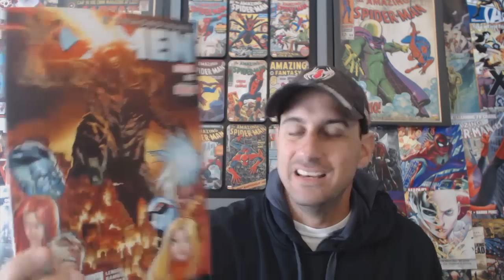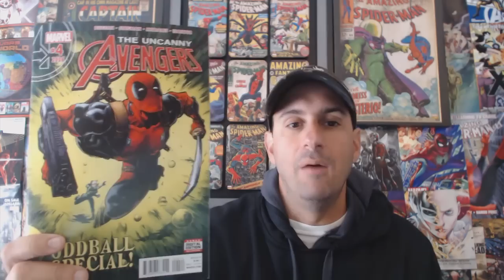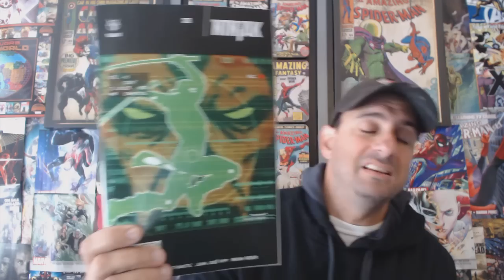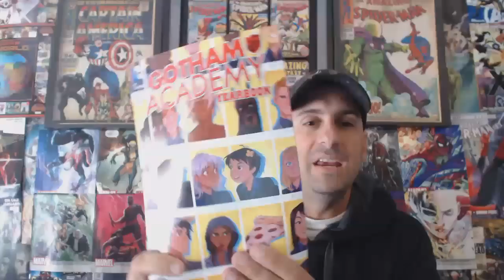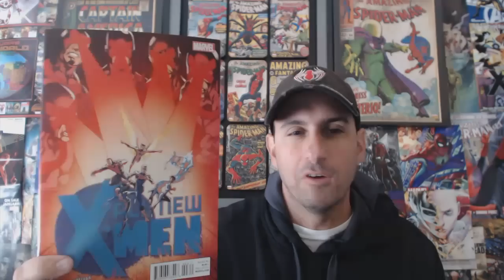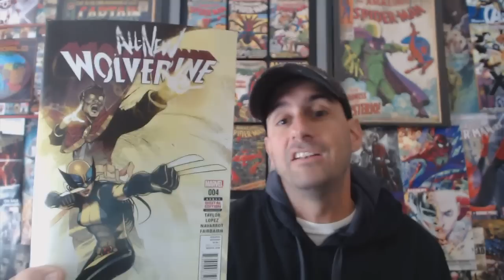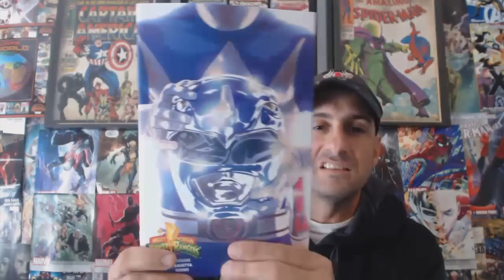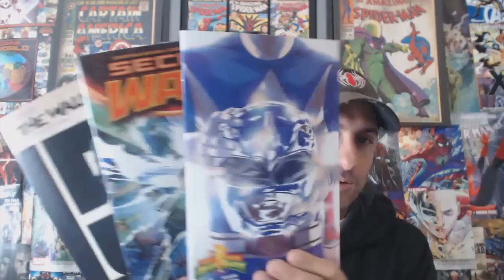Comic Book Haul Week 202: GO GO Power Rangers!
Welcome to the Weekly Comic Book Haul as Each week I share with you guys all the awesome comic books I picked up for the week. There are some big books this week enjoy Fans!